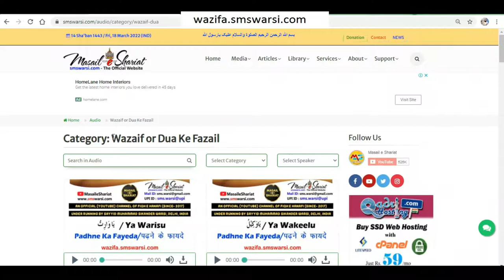Billi Se Ameer Hone Ka Amal | Kya Cat Ki Pedaish Se Ameer Ban Sakte Hai | la-ilm Logo Ki Jahalat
(NEWS & Update) 📰 📅⏰
Upcoming Videos & Live Timing
Sunni Quadri Wazaif
Sikander Warsi about Billi se Ameer hone ka Amal
SMS Warsi about kya Billi se Ameer ho sakte Hain
billi ke bachche ki paidaish se Ameer ho sakte Hain
kya Billi se Ameer ho sakte Hain
billi se Ameer hone ki Jahalat
logo me phaili ghalat fehmi
awam ki Jahalat
Ameer hone ka Amal
ameer hone ke liye wazifa Karna
क्या बिल्ली की विलादत पर अमीर हो सकते हैं
बिल्ली से अमीर होने का अमल
بلی سے امیر ہونے کا عمل
کیا بلی کی پیدائش سے امیر ہو سکتے ہیں